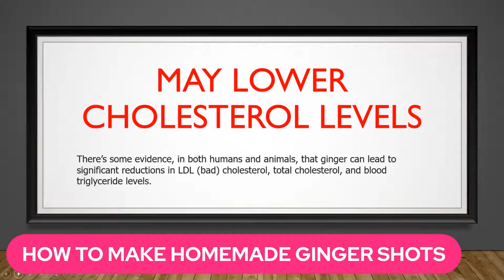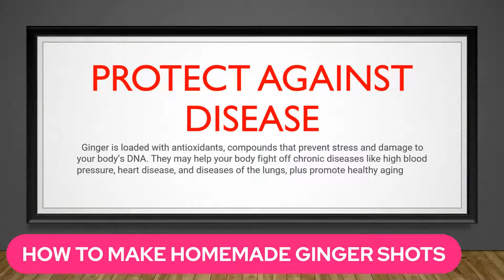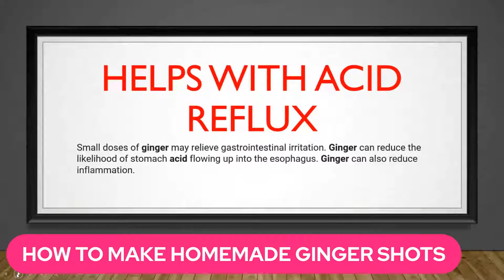HOW TO MAKE HOMEMADE GINGER SHOTS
GINGER HAS MANY BENEFITS THAT CAN HELP SAVE YOUR LIFE! TUNE IN AS I SHARE SOME OF THE BENEFITS AND WATCH FIRST HAND HOW I MAKE IT AND STORE IT.